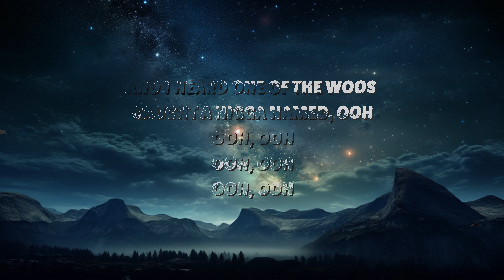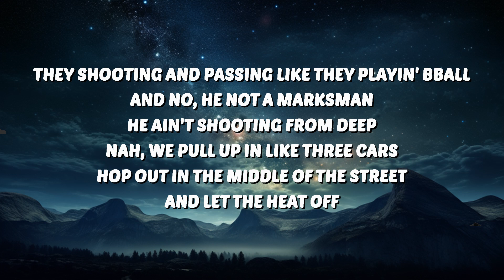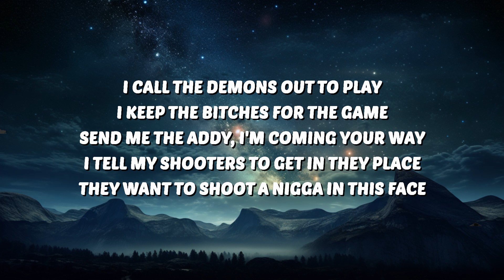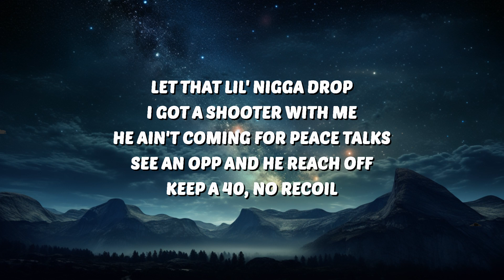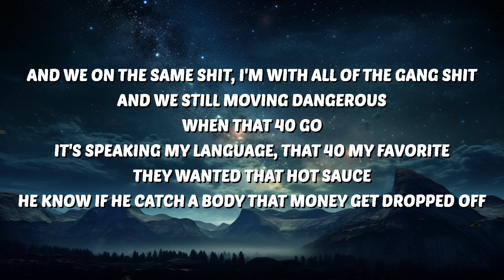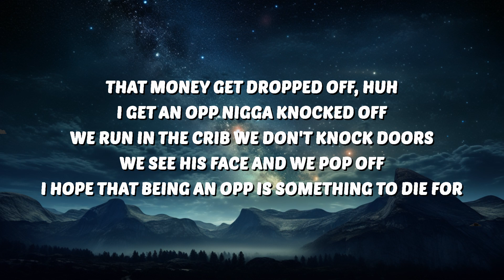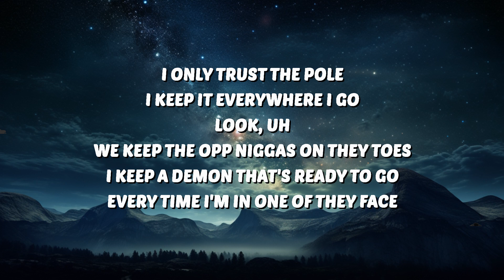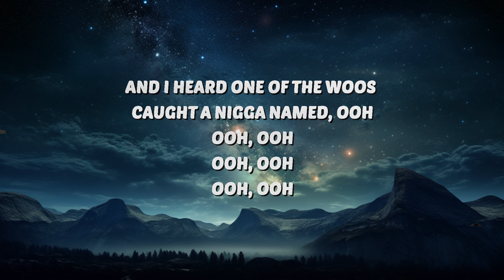Fivio Foreign - Hot Sauce (Lyrics) | 30 Mins. Top Vibe music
🎶 Fivio Foreign - Hot Sauce (Lyrics)

🎤 Lyrics:
[Intro]
Yeah
And I heard one of the Woos (Shoutout 808Melo, yeah)
Caught a nigga named
Ooh (Ooh), Ooh (Ooh)
Uh, yeah (Uh, uh)

[Verse 1]
I call the demons out to play (I call the demons out to play, uh look)
I get the bitches for the game (I get the bitches for the game, uh, look)
Send me the addy, I'm coming your way
I tell my shooters to get in they place
They want to shoot a nigga in this face
I tell' 'em chill, they couldn't wait
After a man down niggas calling me making me hot
Somebody got shot (Baow), they be going through a lot (Baow)
And I ain't Ja Morant, I ain't just flashin' no chopp'
I don't hear no tune from the opps, Atlantic
Let that lil' nigga drop
I got a shooter with me he ain't coming for peace talks (Grrr)
See an opp and he reach off
Keep a 40, no recoil
They shooting and passing like they playin' bball
And no, he not a marksman
He ain't shooting from deep, nah, we pull up in like three cars
Hop out in the middle of the street (Baow), and let the heat off (Uh)
And we [?] shit, I'm with all of the gang shit (Uh), and we still moving dangerous
When that 40 go (Baow)
It's speaking my language, that 40 my favorite
They wanted that hot sauce (Uh)
He know if he catch a body that money get dropped off (Baow)
(That money get dropped off, huh), uh
I get an opp nigga knocked off (I will)
We run in the crib we don't knock doors (Naw)
We see his face and we pop off (Baow)
I hope that being an opp is something to die for

[Verse 2]
I only trust the pole (Only trust the pole)
I keep it everywhere I go (Everywhere I go)
Look, uh
We keep the o